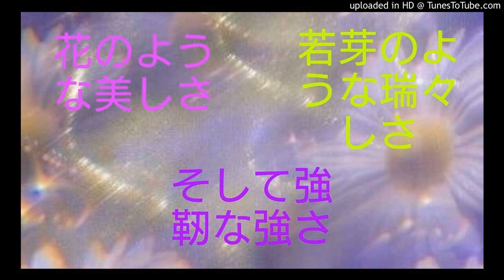インナーマッスルを鍛え、骨の密度を上げ、金運仕事運を上げる波動音源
・今回の波動について

だいぶ回復してきたので、ちょくちょく音源をアップしていきます。皆さんよろしくお願いします✨

今回の音源はインナーマッスルを鍛え、骨の密度を上げ丈夫にし、健康的な生活を送りながら金運仕事運も上げていこうというものです。今回は不動明王様のお力をお借りしました。

金運や仕事運を上げたいという方がよく陥るパターンのうちに「健康管理を怠る」というものがあります。
夢中になって頑張るのはいいのですが、それによって肝心な時に体調を崩してしまったりという経験はありませんか？はっきりいってこれ程残念なことはありません。

勢いのある企業の社長さんは、まず毎日身体を鍛えてパワフルに仕事をこなしていらっしゃいます。社長さんでさえきちんと鍛えているのですから、普通の方はもっと努力しないと、ろくな給料さえ満足に頂けなくなります。

なので、今回の音源はインナーマッスルを鍛え、骨の密度を上げ丈夫にする生活のサポートをするようにして、毎日の身体に対する投資の効果を上げ、金運仕事運も上げるという使い方をして頂きたいと思います。
最初の三日間、しっかり頑張ることで、かなりきちんとした効果が期待出来ますので、お試しください。

今回の音源はお好きな時にお好きなだけリラックスして聴いて頂くだけで大丈夫です。特別な集中力などは一切不要です。

結果を比較的確実に出すためには、音源を何回も聴くだけではなく、目標を叶えるための最初の三日間を力強く乗り切ることが大切です。
音源を聴きながらストレッチなどをして、身体を鍛えたり瞑想したり、また仕事に対して熱意を持って取り組み、寝る前に音源を聴きながら寝るとか…。
三日間続け、皆さんの生活が目標に向かって一心不乱に突き進む情熱的なものに変わっていれば、その願いは叶いやすいので、継続していきましょう。
また、必要以上に何でもかんでも叶うというものではないということも心しておいてくださいませ。

※運転中にこちらの音源は聴かないで下さい。
※好転反応がおきる可能性もあるので、その場合は水をたくさん飲んで、ゆっくり休むようにしてください。
※無音でかけ流して頂いても効果はあります。疑問に思われる方は、音楽を聴きながら、あるいは無音で音楽を聴きながら呼吸してみてください。音楽が再生されている間は呼吸が楽なはずです。イヤホン推奨です。

以上となります。
時々ユーチューブの音源はパワーアップさせていくので、過去の作品なども色々聴いてみてくださると、とても嬉しいです❤️

私がパソコンを借りている方です。ネット叩きなどをすると非常に迷惑がかかりますので、ご容赦願いたく思います。ココナラでイラスト関係のサービスを出品なさっています。

私もココナラで活動しています。

※音源に対する質問はあまり返せないと思います。ご理解ご協力のほど、よろしくお願いします。
音源のリクエストは受け付けてはおりますが、引き受けかねる場合もありますし、まだ出来ないんですか？的なパワハラは非常に苦しいので、控えて頂くようお願いします(リクエストは全部目を通していますし、メモしていますので、反映されない場合はこちらの事情によるものなので、申し訳ありませんがご理解くださいませ)

※作者側が不適切と判断したコメントをなさった場合、注意、及び全ての音源の利用禁止、アクセスブロックなどの措置をとらせて頂く場合があります。
ネットマナーを守って、楽しく利用しましょう。

※商用利用は固く禁じます。